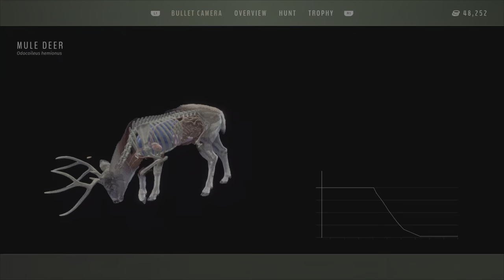Big 8 point Mule Deer down instantly with a 570 yard shot! Way of the Hunter PS5 2022 2023 Season